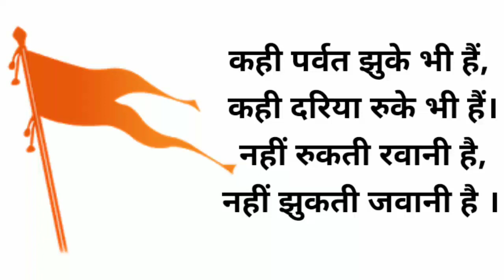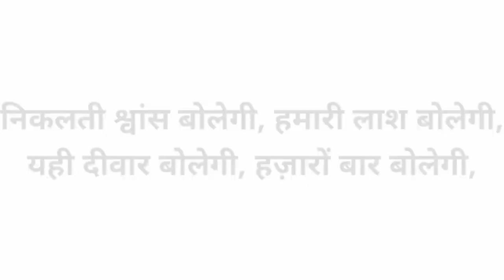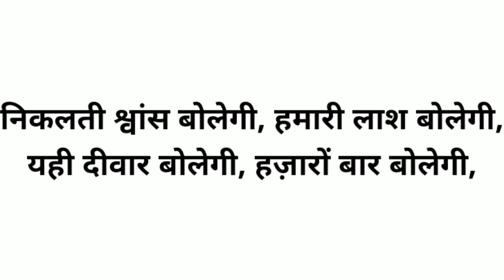Kahi parvat jhuke bhi hai kahin dariya ruke bhi hai.